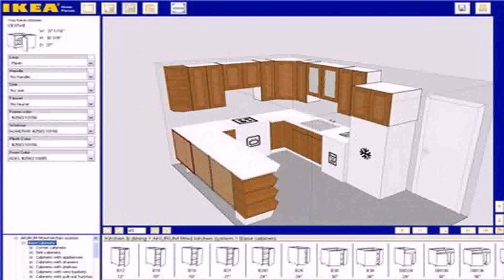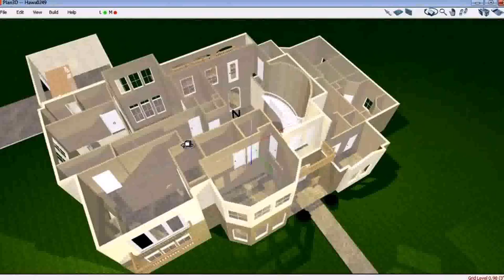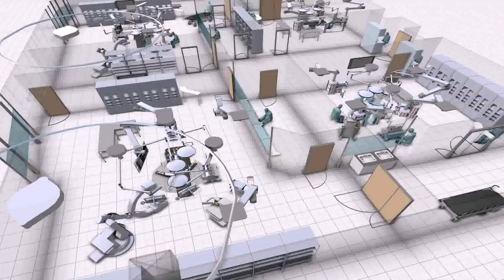Design House Floor Plans Online Free (see description)